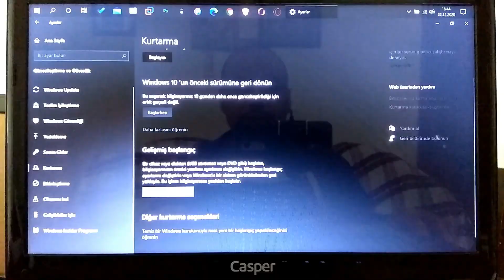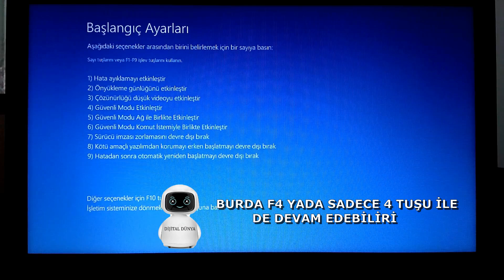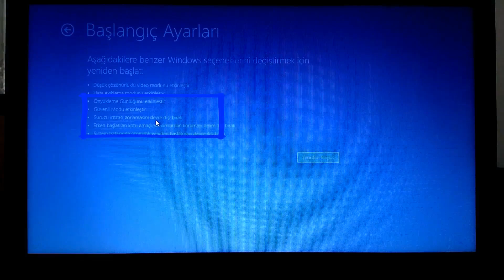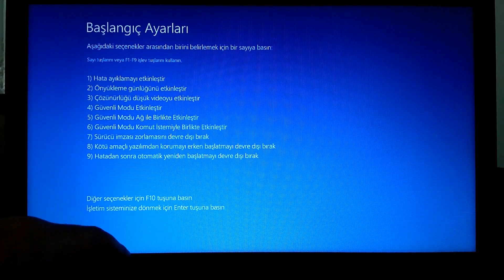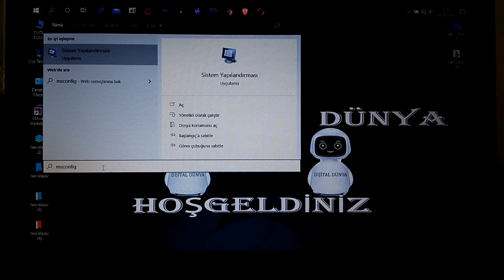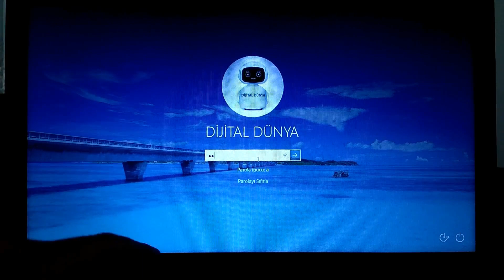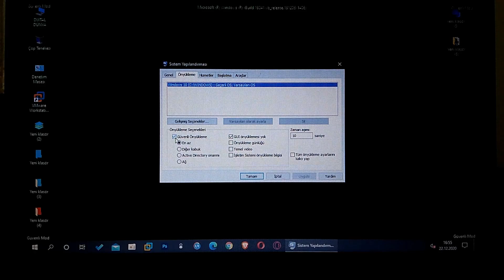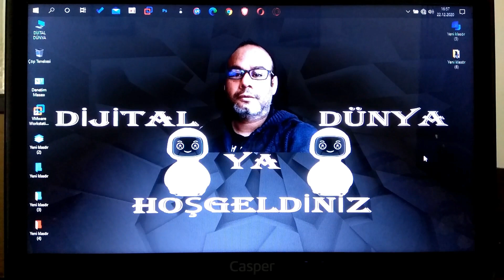WİNDOWS 10 GÜVENLİ MOD'DA AÇMA YÖNTEMLERİ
Merhabalar Arkadaşlar Bu Video'da Sizlere Windows 10 Güvenli Mod'da Açma Yöntemlerinden Bahsettim Windows 10 Kullanıcıları İçin Yararlı Ve Faydalı Olacağını Düşündüğüm İçin Paylaşma Gereği Duydum Arkadaşlar.

☪☪☪☪☪☪ İÇİNDEKİLER ☪☪☪☪☪☪
☪00:00 İle 01:25   Önsüz Ve Bilgilendirme
☪01:26 İle 05:05  1:) Birinci Yöntem'le  Güvenli Mod'da Açma
☪05:06 İle 08:50  2:) İkinci Yöntemle  Güvenli Mod'da  Açma
☪08:51 İle 13:20  3:) Üçüncü Yöntemle Güvenli Mod'da Açma
☪13:21 İle 14:05  4:) Güvenli Mod'da Fonksiyon Tuşlar İle Açma Hakkında
☪14:06 İle 14:40   Kısa Konuşma Ve Final

☪☪☪☪☪☪Yotube Kanalım Hakkında☪☪☪☪☪☪
☪ Selam Arkadaşlar Kanalım'da  Bilgisayarlar Hakkında Döküman
☪ Windows İşletim Sistemleri Hakkında Döküman
☪Linux İşletim Sistemleri Hakkında Kurulum,İnceleme Ve Döküman
☪Sanal Makinalar Üzerinde Dökümanlar
☪Donanım Ve Yazılımlar HAkkında Dökümanlar
☪Yukarıda Bahsettigim Tüm Bilgileri Bulabileceginiz Eğitici,Öğretici Videolar Çekiyorum.
☪Arkadaşlar Her Ayın Çift Rakamlarında Örnek ( 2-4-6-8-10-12) Gibi
☪2 Günde Bir Öglenden Sonraları 13 ve 17 Arası Video Paylaşımları YApıyorum
☪ALLAH'IN SELAMI VE BEREKETİ ÜZERİNİZE OLSUN
☪☪☪☪☪TEDBİRLİ OL TEMKİNLİ OL KORONAYA'YA KARŞI CANIM TÜRKİYEM☪☪☪☪☪☪